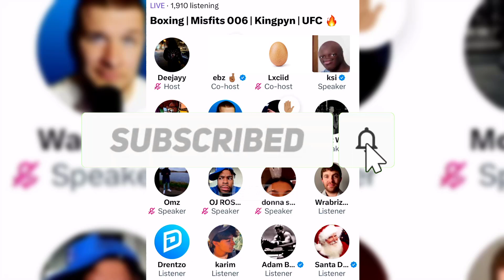KSI Exposes Jake Paul Backed Out Of Fight